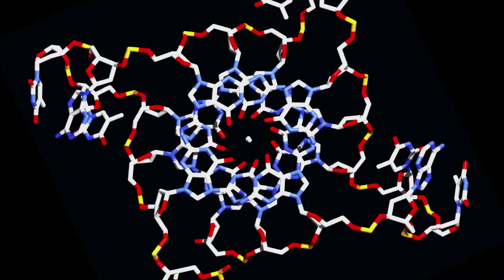Telomeres crucial to cell crisis and death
Salk Institute researcher Jan Karlseder explains the significance of a finding that telomere deprotection is triggered in cell crisis, which causes the cell to die.